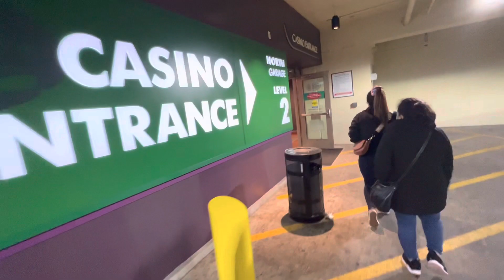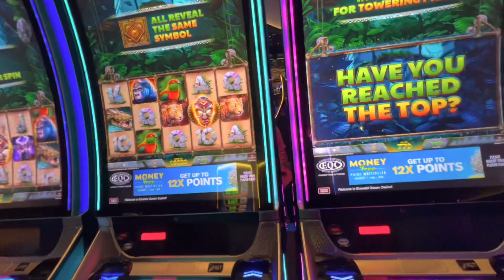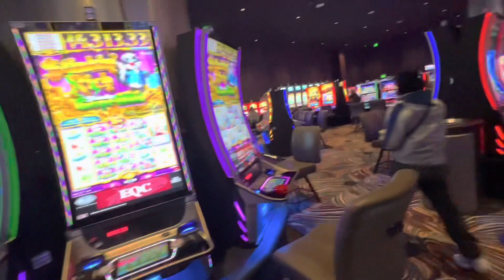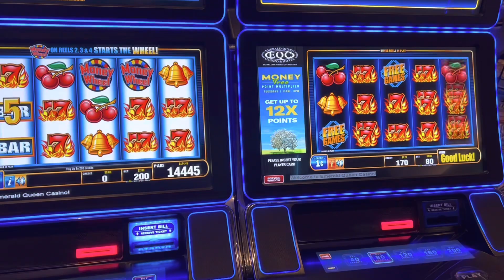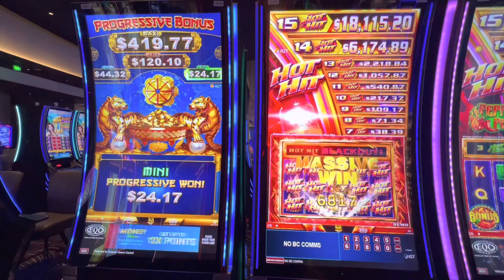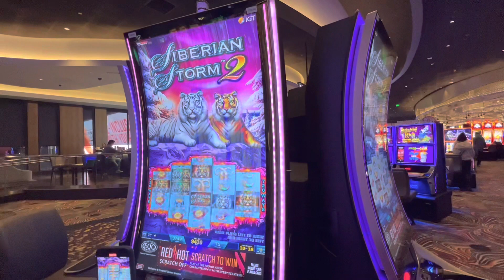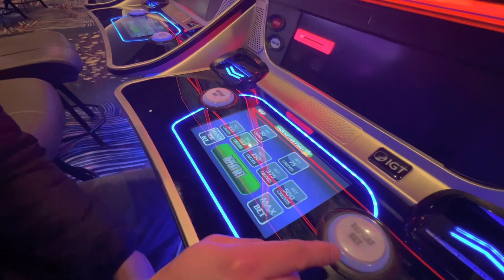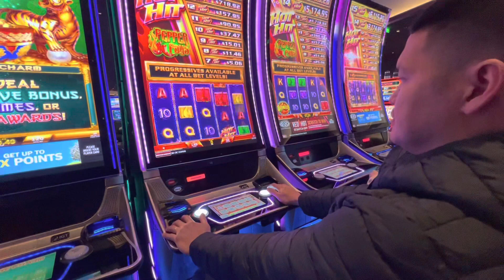Exploring Around EMERALD QUEEN CASINO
Casino Tour around Washington State